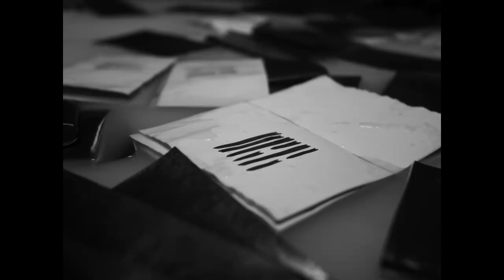Marco Paul - Filius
Original Idea, Executive Production & Music by Marco Paul

Directed by Diego Lozano

Jordi Planell

Written by:
Jorge Hernández Jiménez Smith

Starring:
Eva Prudencio
Olga Maria Lavalle y Robles
Sarahi Carrillo
Hule the Xolo

Produced by: Gerardo Sierra & Marco Paul

Editors: Diego Lozano & Aarón Hernandez

Art Direction:
Alana Burns &
Marco Paul

Makeup Artist: Ale Star

Focus Puller: Leonardo Garay Godinez

Gaffer: Luca Piercey

Mask Art: Ana Cecilia Prudencio

Costume Design: Valentina Giorgi

Jewlery: Sofía Ordaz

Still Photography: Alan Ballesteros

Creator
Sarahí Carrillo
Eva Prudencio
Hule
Natalia Plasencia
Mariano Palacios
Aaron Hernandez
Jose Sampedro
Eitan Ciralsky
Erwin Trujillo

Special Thanks to:
Marco Leopoldo Silva
Margarita Ruiz Lavalle
Martín Ruiz
Tere Machado
Dr Jaime Aldaraca Ferrao
José Lepov
Maura Ávila
Aurelia Sandoval
Boli Var Hope
Karla Prudencio Ruiz
Maticornio
Rodrigo Aroca
Poncho Ávila

Record Label: Forbidden Colours forbiddencolours.net/
Distribution KOMPAKT kompakt.fm/releases/adonai